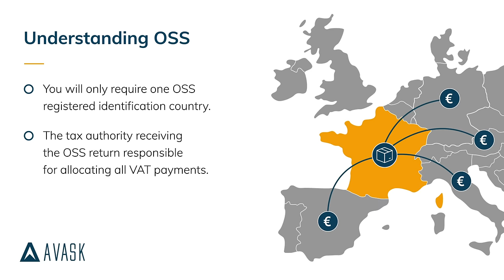Is your e-commerce business ready for the EU's One Stop Shop (OSS) scheme?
From the 1st of July 2021, current distance selling thresholds were abolished when trading with the EU.

With the AVASK expert OSS solution, we can help you sell seamlessly into all 27 EU countries with a single OSS registration.